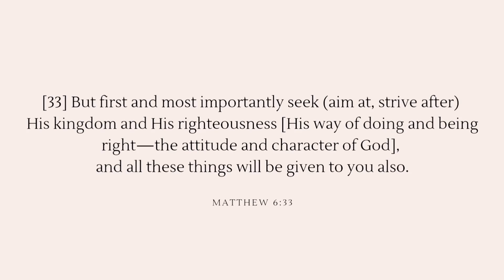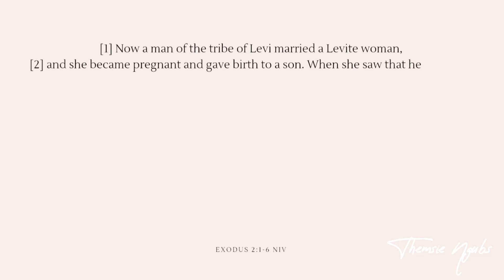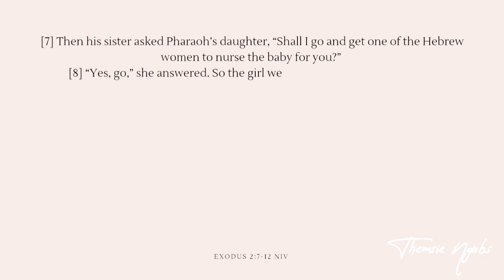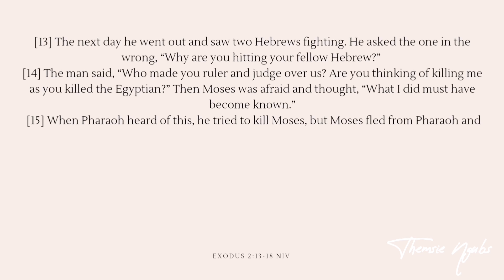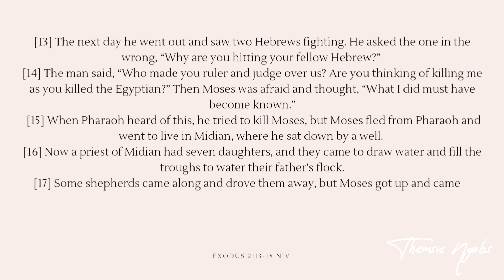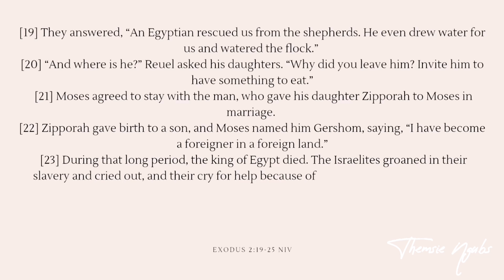Exodus 40 Day 2: Unpacking the Birth of Moses and the cry of the Israelites | Bible study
Hey guys ♥️

In this video, we'll delve into the birth of Moses and the early trials faced by the Israelites.

Whether you're a seasoned Bible reader or new to Scripture, this study will provide fresh insights and inspire deeper understanding.

Let's grow together in Christ ♥️